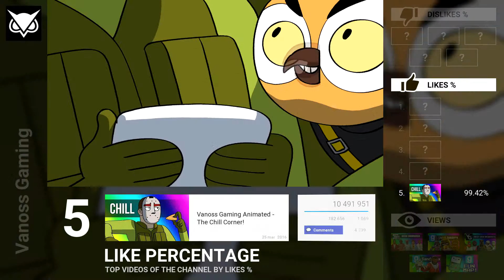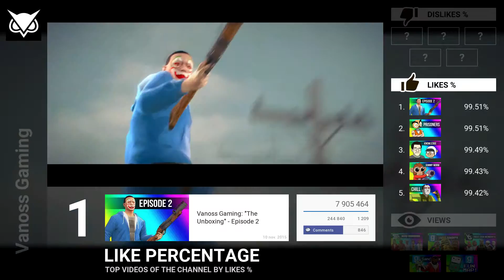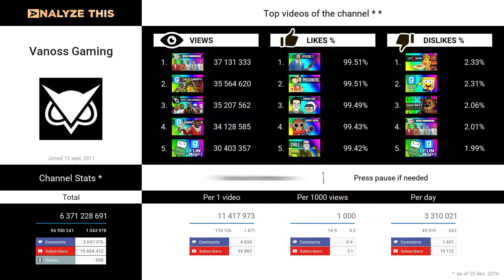Vanoss Gaming - TOP 5 videos. Views. Likes. Dislikes.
The top videos Vanoss Gaming channel.
TOP 5 by views (popularity),% likes,% dislikes.
Statistics of the Vanoss Gaming channel channel.